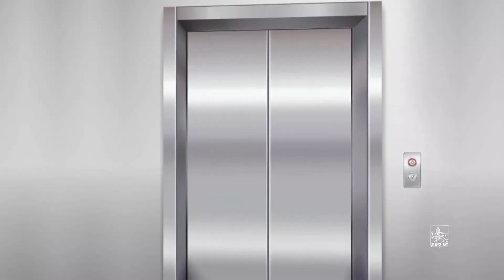Քաղաքապետը շնորհակալություն է հայտնել աշխատակազմին՝ համավարակի ընթացքում նվիրված աշխատանքի համար